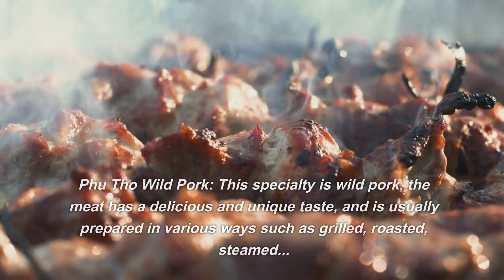TOURISM ANDFOODIN-PHUTHO-VIETNAM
WELCOME TO PHUTHO-VIETNAM

Phu Tho is a province in Northern Vietnam, famous for many attractive and historical tourist destinations.

Below are some notable attractions in Phu Tho:

Hung Temple: This is one of the most important cultural heritages of Vietnam, which honors the Hung Kings, who are believed to have founded this country.

Each year, the Hung Temple Festival is held, attracting millions of tourists from all over the world.

Xuan Son Ecotourism Area: This is a large nature reserve with a diverse ecosystem of fauna and flora.

Tourists can visit, camp, trek, and explore the wilderness.

Thanh Thuy Ecotourism Area: This place has many natural hot springs, known for their health benefits.

In addition, tourists can also enjoy local cuisine and participate in outdoor activities.

Bao Nghiem Temple: This is a large and ancient temple, built in a spacious campus with many fresh trees.

 The temple also organizes many religious festivals throughout the year.

Ba Ha Waterfall: A mesmerizing natural scenery with a white waterfall flowing through the green forest.

This is an ideal destination for those who love nature and want to find a peaceful place to relax.

Thanh Thuy Historical Relic: This is an important historical site, recording many historical events in the resistance war against the French and the Americans of the Vietnamese people.

Thao River Lake: Thao River Lake is the largest lake in Phu Tho province, a famous tourist destination with picturesque landscapes and fishing activities.

Please note that due to the changing situation of the Covid-19 pandemic, you should check the opening status and safety guidelines before visiting these places.

Phu Tho is not only famous for its cultural and historical heritage but also for its delicious and unique cuisine.

Here are some special dishes from Phu Tho that you might want to try:

Doan Hung Day Cake: This is a traditional Vietnamese dish made from sticky rice and is thin and round in shape.

Day Cake is often eaten with Vietnamese sausage.

Phu Ninh Sticky Rice Cake: A type of cake made from sticky rice, compact in shape.

The Sticky Rice Cake has the distinctive aroma of sticky rice and is usually eaten with savory dishes.

Phu Tho Wild Pork: This specialty is wild pork, the meat has a delicious and unique taste, and is usually prepared in various ways such as grilled, roasted, steamed...

Doan Hung Purple Bamboo Shoots: Purple bamboo shoots are a special type of bamboo shoots, purple in color, sweet and aromatic.

This type of bamboo shoot is usually made into stir-fry dishes, soups...

Ha Hoa Rice Pancake: Rice pancake is a common dish in Vietnamese cuisine and Ha Hoa rice pancake is known for its special taste and unique preparation method.

Phu Tho Catfish: Catfish is a type of fish living in freshwater, the meat is sweet, soft and fragrant.

 Catfish is often prepared into dishes such as grilled catfish, braised catfish in a clay pot...

Remember to check the pandemic situation before you decide to visit and enjoy the cuisine at restaurants or eateries.

Click like and follow the channel